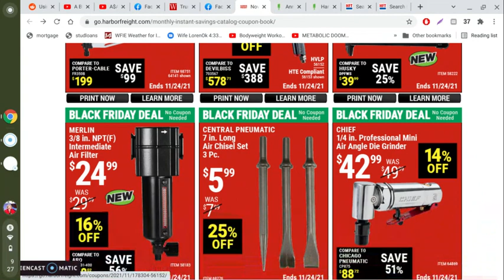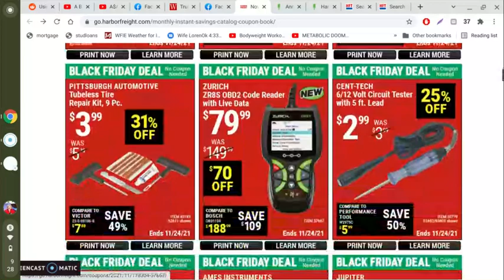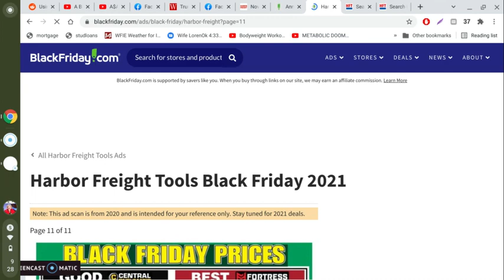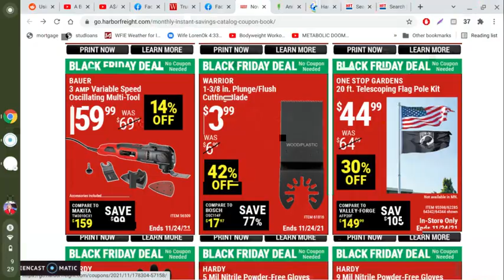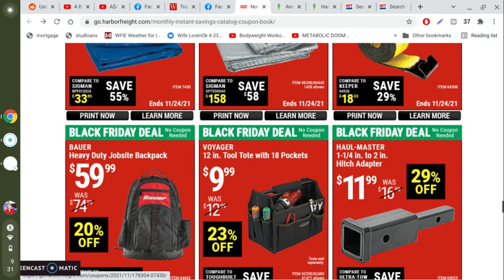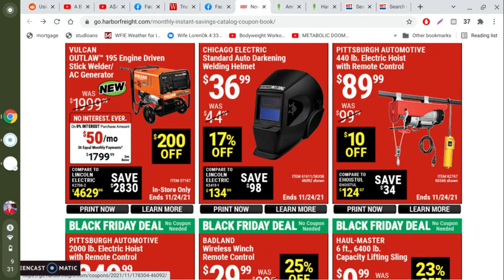Harbor Freight 2nd Batch of 2021 Black Friday Coupons VS 2020 Black Friday